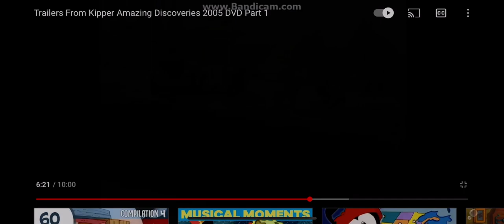Bob the Builder Yes we Can! Trailer